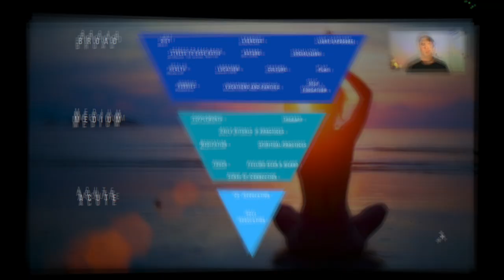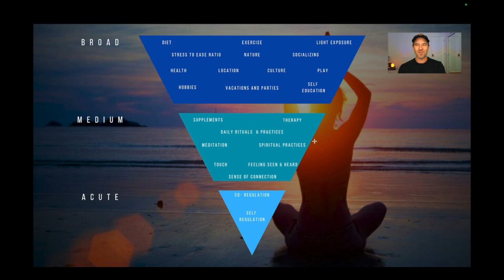How to resource yourself ✨ Understand THIS for great mental health & a happy life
✨Discover how how to resource yourself to support your mental health in this video!

Join me as we go in depth and explore the what and the HOW of resourcing yourself for your mental health. You'll understand the full picture, from broad to acute and specific approaches to resrourcing.

In this video,  you'll learn more about:

- What resourcing is and why it's important for your healing
- The easiest, first things you can do for free to resource yourself
- What the big picture of resourcing looks like

RELEVANT LINKS